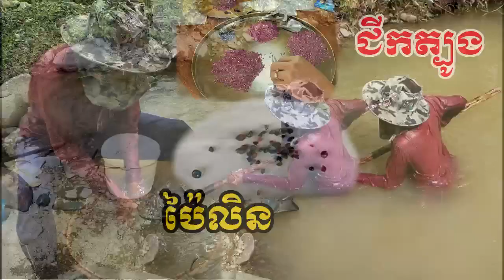ឈ្មួញ និងប្រជាពលរដ្ឋ ក្នុងខេត្តប៉ៃលិន នៅតែអាចបន្តរុករករ៉ែត្បូងលក់ តែខ្សត់ខ្សោយជាងមុន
សូមអធ្យាស្រ័យ

ចំពោះការមិនបានតប ខំមិនបានគ្រប់គ្នា

Ms Socheata